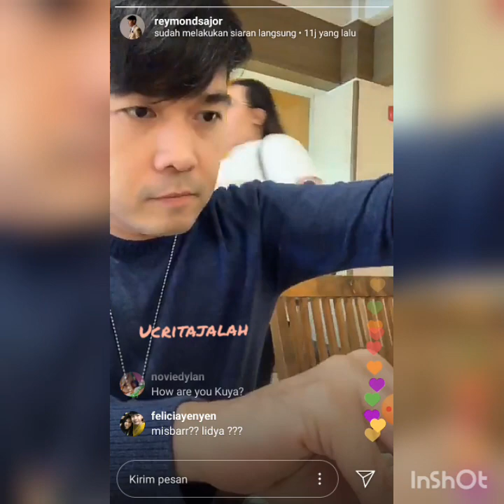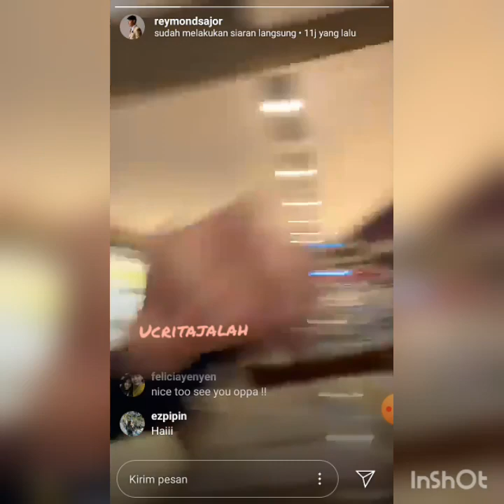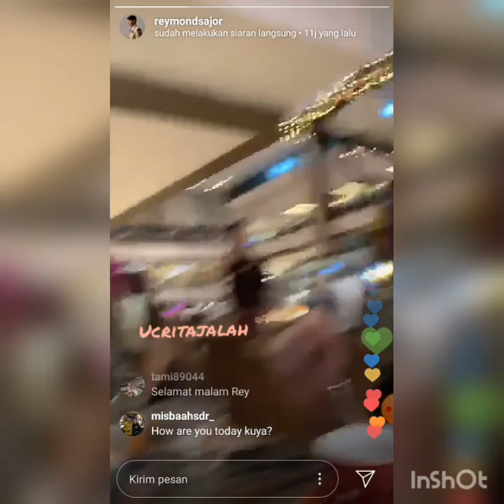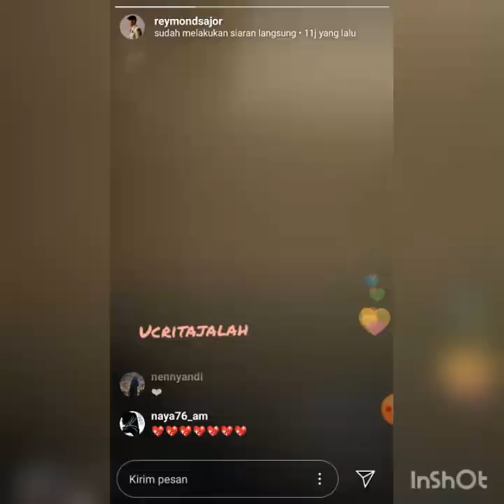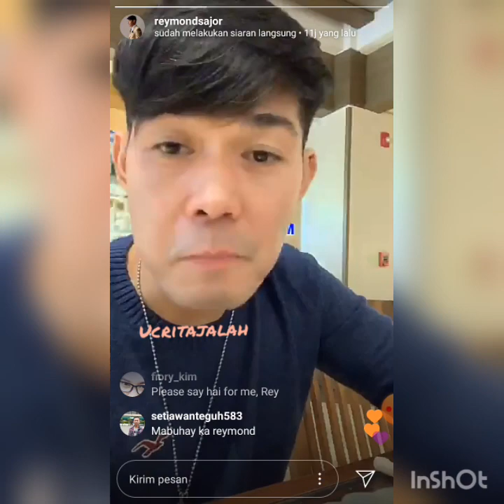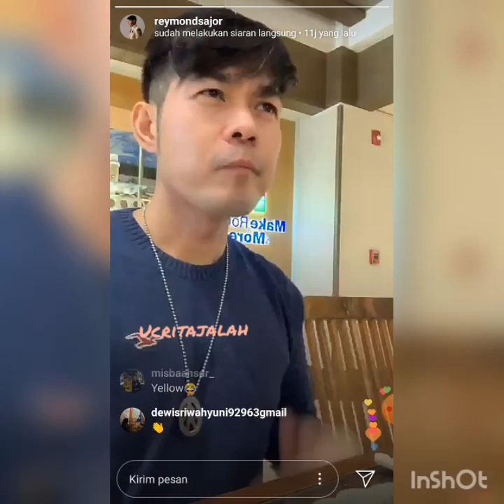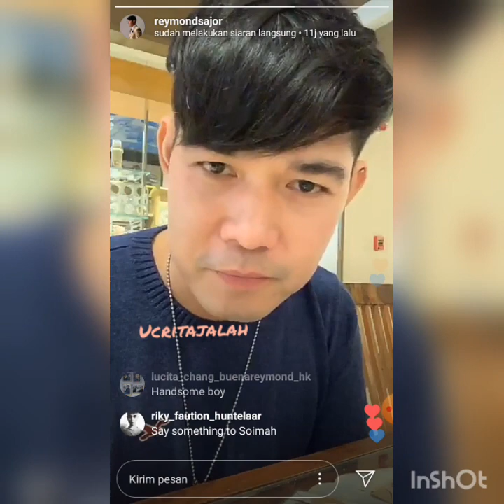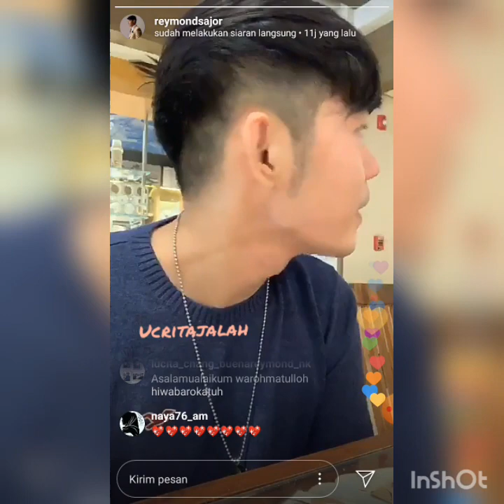Reymond Sajor selalu kangen Indonesia🤗